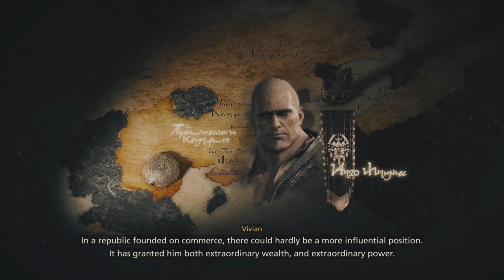Final Fantasy xvi part 18#